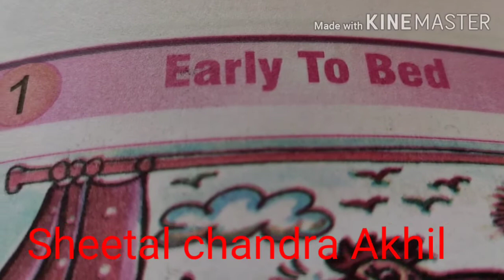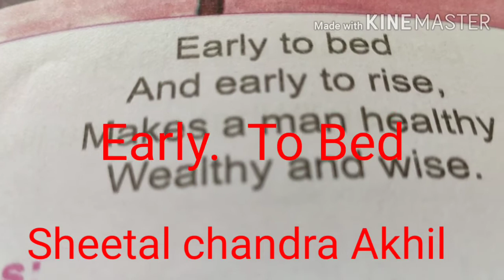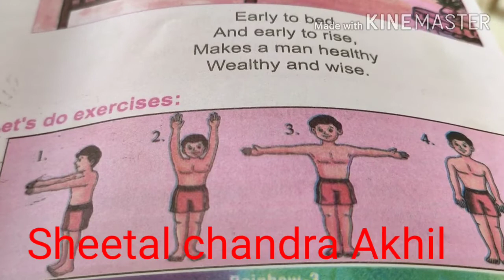Early to bed, poem ,कक्षा ~3 Rainbow , Sheetal Chandra Akhil